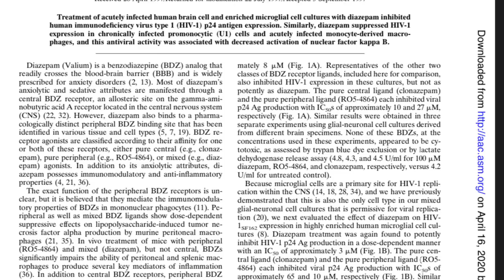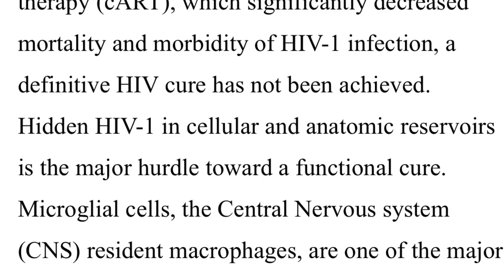4 Studies Studies Newly Diagnosed AIDS Patients Should Read And Advice To Newly Diagnosed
In this video I discuss my experience with HIV AIDs, as well as some studies which may better help you understand the unpleasant symptoms you may be experiencing.

These are just a few studies I haven’t discussed in previous videos. There’s a lot more information out there, though this may help some better understand and treat “aids dementia” symptoms not caused by secondary illnesses that you may be experiencing.

Also a general overview for newly diagnosed to help better understand what their experience may be and sharing my own experience so that other patients and health care providers may know what to expect and better understand what your own needs or your patiences needs or experience may be to provide the highest level care possible.